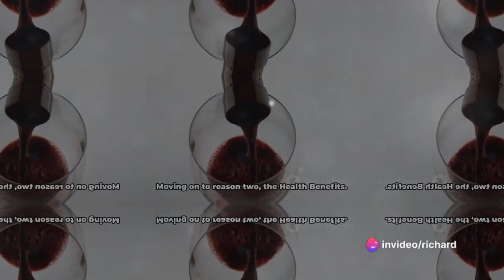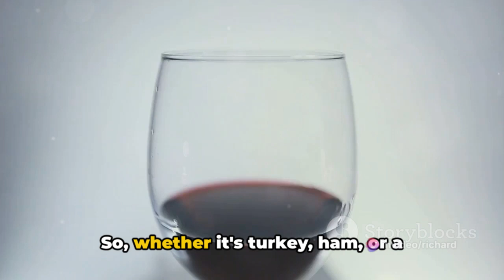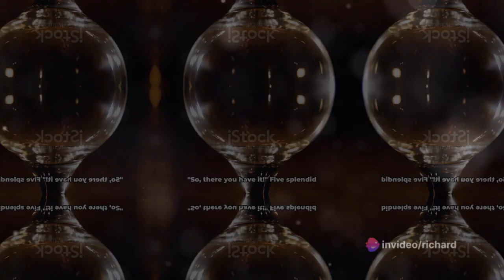"Festive Cheers: 5 Reasons Red Wine is the Perfect Holiday Companion!"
🍷 Elevate holiday joy with PureVita Place! Discover red wine's elegance, heart-healthy antioxidants, and immune support in "Festive Cheers." 🌟

Get Your free Red, White, and Drunk All Over here :